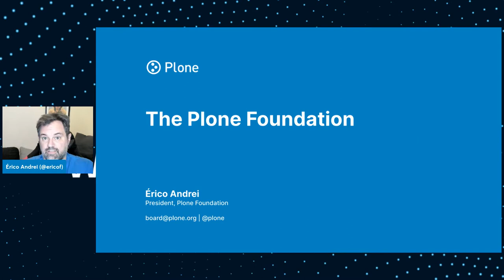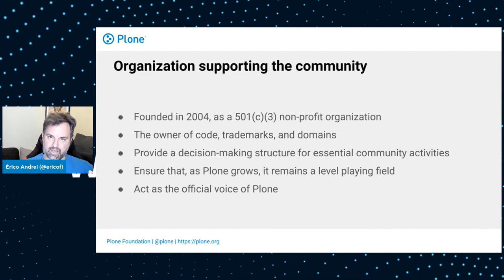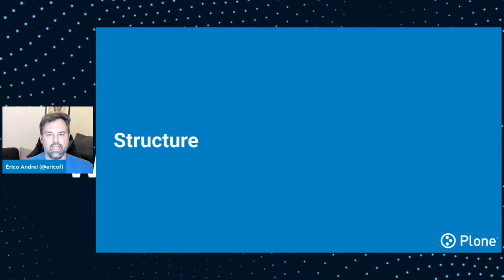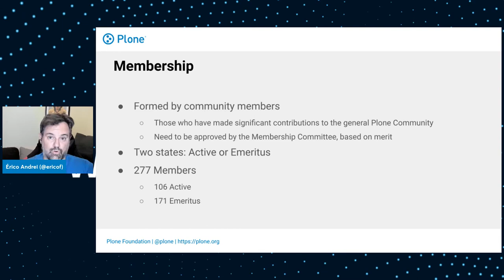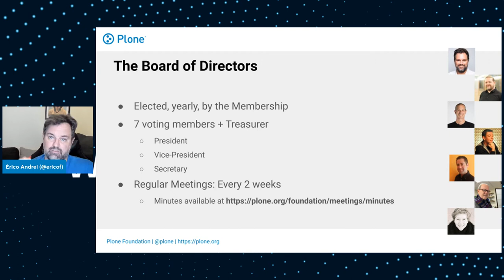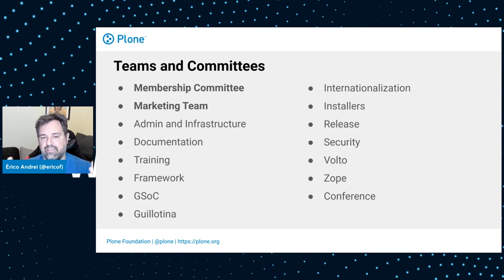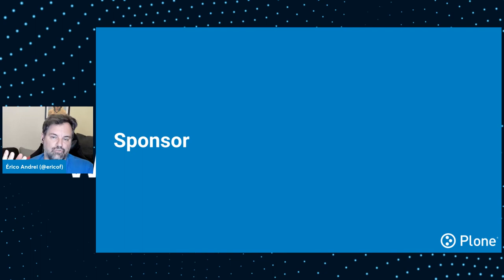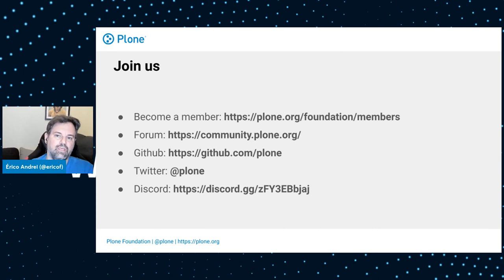The Plone Foundation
Presented by Érico Andrei